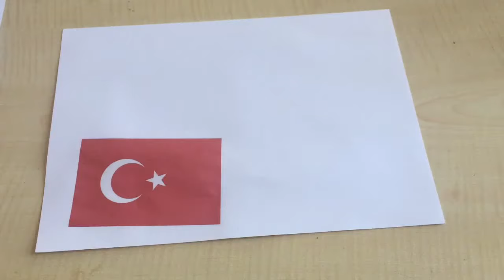Hareketli Bandırma Vapuru Yapımı - 19 Mayıs ❤️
Merhaba kanalıma hoş geldin. Okul öncesi ve ilk öğretim etkinlikleri için bir rehber elinin altında pratik bir örnek dosyası arıyorsan eğer  doğru yerdesin. Belirli gün ve haftalar, özel günler ve günlük sanat etkinliklerimden pano hazırlıklarından kadar istediğin etkinlik örneğini kanalımda bulabilirsin. Şimdiden kolay gelsin.